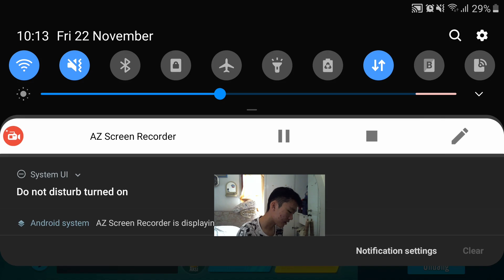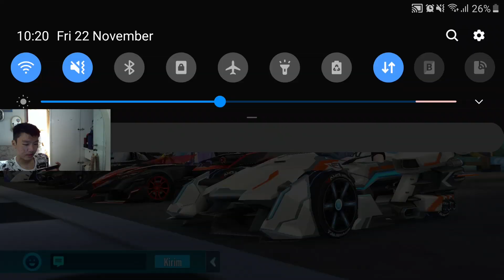Garena Speed Drifter - SOUL EATER !! QUICK RACE RASA RANKED😱 . boong guys guanya yang cupu hehe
Halo guys kembali lagi bersama gua di channel DecemberPain!

cobain soul eater, salah satu mobil B yang ada pasifnya gengs, tunggu apalagi check it out !

Thankyou banget udah nonton videonya~!

?  FAVOURITES ON SPOTIFY ?
Let me know!

Ketika anda bisa mengetahui seberapa batas kemampuan diri anda sendiri
disitulah anda bisa belajar UNTUK MENEROBOS BATAS ITU !